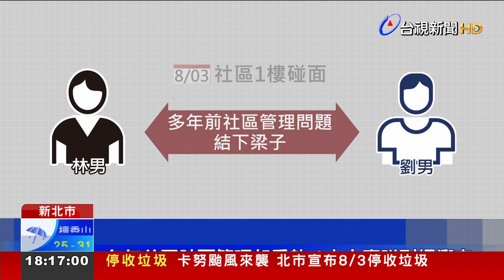新店社區喋血！ 住戶間嫌隙「狹路相逢」揮刀砍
新北市新店區，驚傳持刀砍人！一名男子多年前，和鄰居因為社區管理問題結下梁子，沒想到今天(3號)上午，兩人在1樓相遇，爆發衝突，男子竟然持20公分長、疑似開山刀的刀械，朝對方揮砍，造成鄰居左手掌撕裂傷，被害者負傷衝到附近軍營求救，送醫後無大礙。